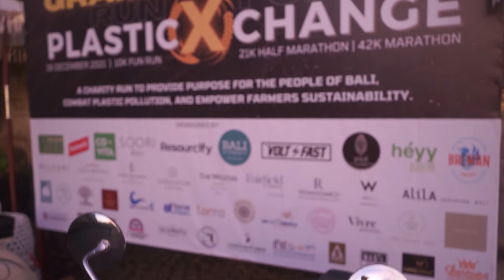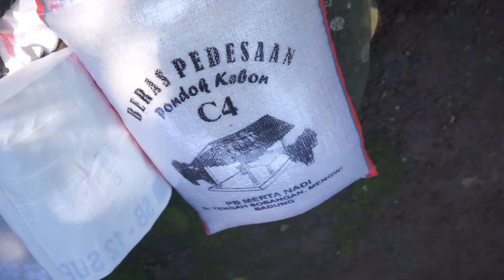Right Reasons Funding: Charity Marathon for Change 🏃‍♂️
Join the Right Reasons Funding Charity Marathon! Run for a cause, make a difference, and help raise funds for those in need. Together, we create change.